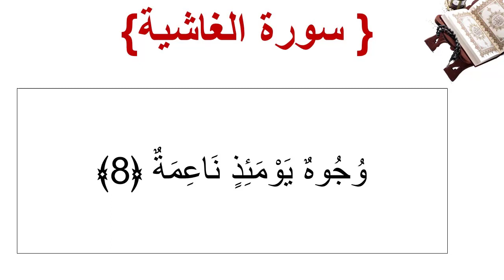سورة الغاشية الأية 8